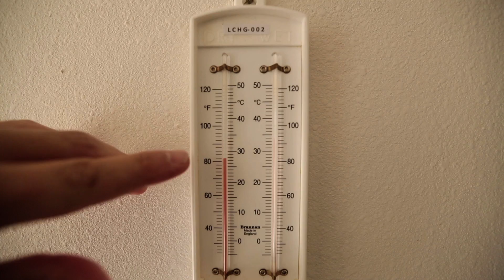BASF sustainable construction solutions to reduce energy consumption for energy-efficient housing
Due to the lack of energy and natural resources, our planet will be under great pressure. One key element to meet this development and contribute to a sustainable future, is building energy-efficient houses. With the support of BASF's solutions for sustainable construction, a pilot project is being realised in Mexicali, Mexico. Given the extreme climate conditions in this region, Mexicali struggles with high energy consumption. The main goal of BASF and its project partners URBI Vida Residencial and Lean Housing Consulting was to reduce energy consumption by 30 to 40 percent without compromising on the level of comfort for the residents.

Roberto García Contreras, National Construction Manager at URBI, describes BASF's contribution to the success of the project: For exterior walls Neopor® insulation was used, Thoro Stucco® was applied for interior walls to increase durability and reduce maintenance. On roofs Elastopor® was used as insulation material and Master Seal® for waterproofing.

Thanks to the innovative and sustainable product solutions, the project partners had an effective reduction in energy consumption of approximately 35 percent. Along with the energy savings, energy-efficient housing generates fewer costs for the residents, reduces the production expenditures and thus, makes a valuable contribution towards a more sustainable future.

Fernando explains the significance of BASF as an essential link in the production chain. Over the entire construction process, BASF focussed on its partners' needs as well as expectations and proved to be an important player regarding sustainable construction.

Further information about the collaboration between URBI Vida Residencial and BASF, as well as other sustainable construction stories can be found